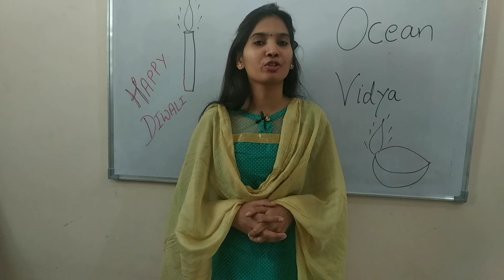Mission Cradle| Space Life Origin company|Netherland | Planet|अंतरिक्ष में पैदा होगा बच्चा|2018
Mission Cradle of Space Life Origin Company.Hello Friends. Welcome at your channel Ocean Vidya.We share education and good thoughts related videos.

34. Exercise-9.1, Question-1 and 2, Class-10th